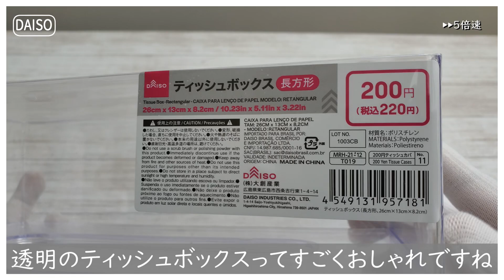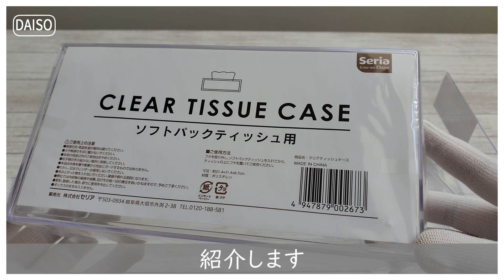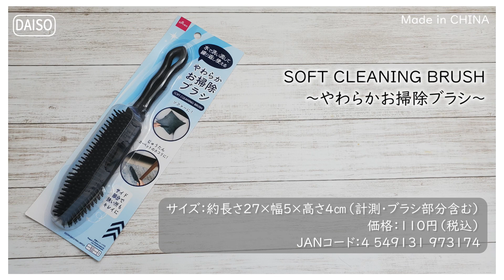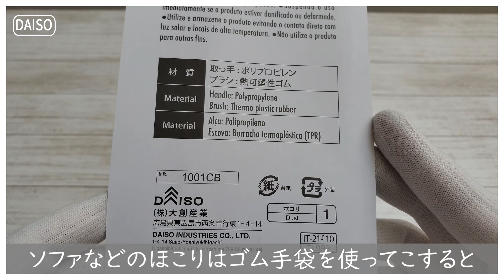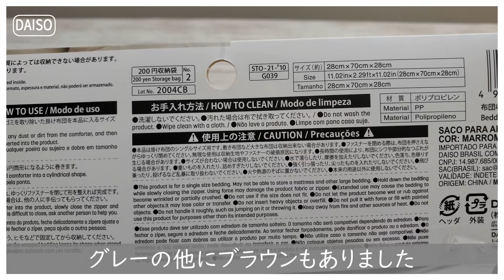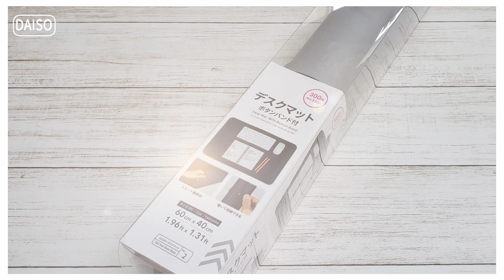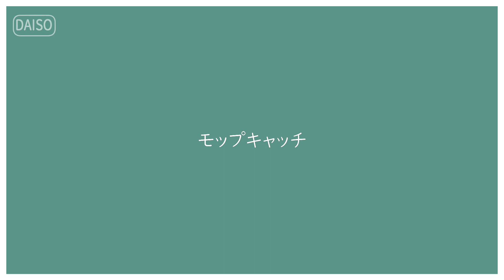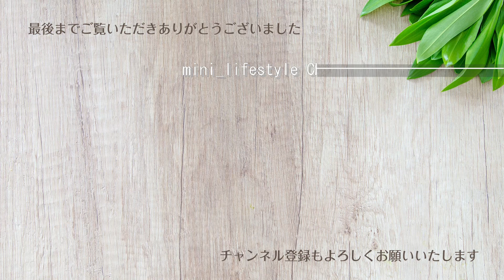【100均・ダイソー購入品】ダイソーのティッシュボックスとセリアのソフトパックケースを比べてみました／お掃除用品／ふとんがクッションに変身／モップキャップなど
ダイソーでお買い物

★コロナがまだまだ収束しませんので
　出来ることから少しずつやっていこうと思っています
　買い物も少し控えながら
　少しずつ動画の更新頻度を上げていく予定です